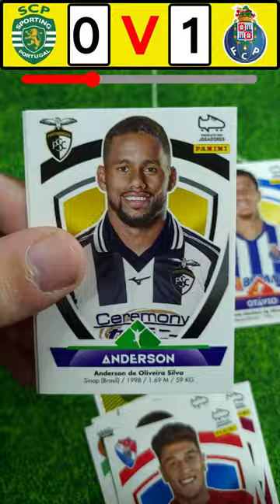JORNADA 20 | SPORTING VS PORTO | SIMULAÇÃO CROMOS FUTEBOL 2022-23